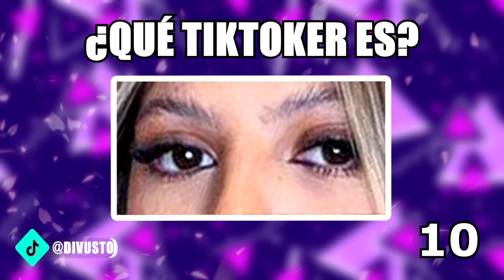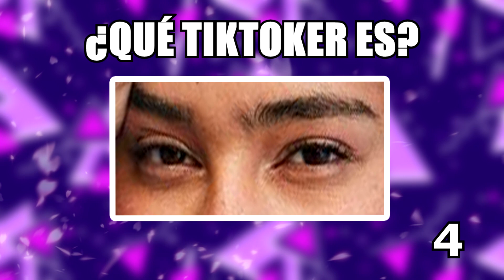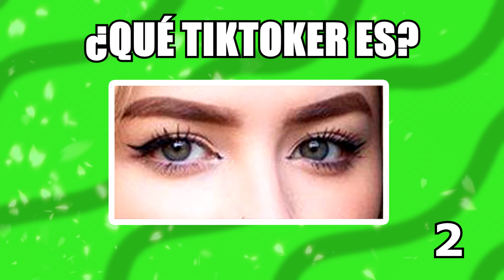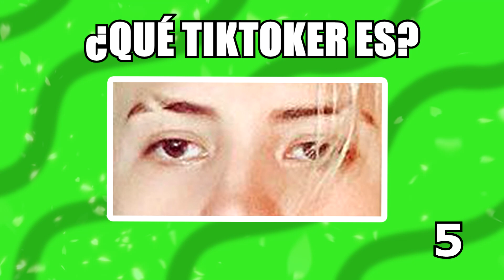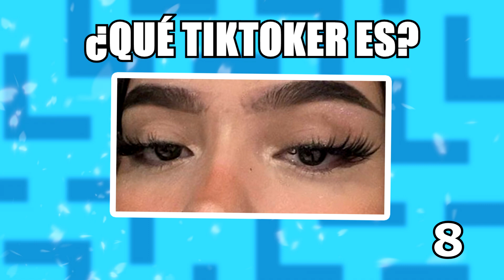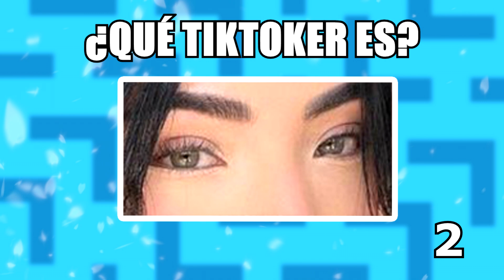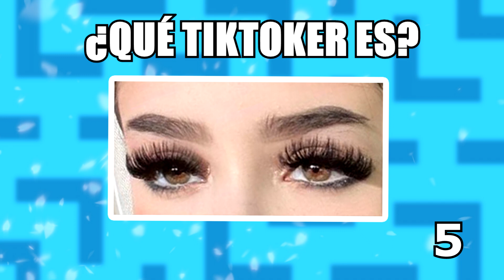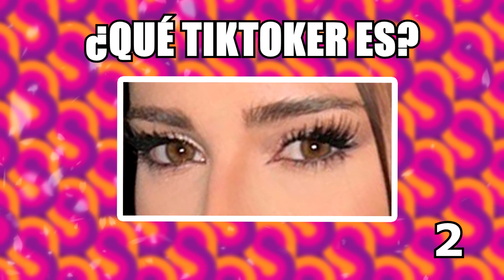ADIVINA EL TIKTOKER POR SUS OJOS 🔥 El 1% Acierta Todos Estos Youtubers | MusicLevelUP